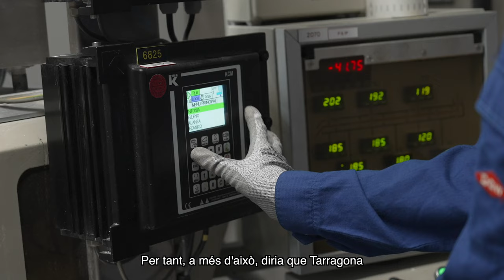Experiència dels estudiants del màster oficial en Enginyeria Ambiental i Sostenibilitat Energètica.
Angus Dobson i Sarah Munschke, exalumnes internacionals del màster oficial en Enginyeria Ambiental i Sostenibilitat Energètica comparteixen la seva experiència:
“Tarragona és un bon lloc per estudiar on la combinació de l’entorn familiar i l’alt nivell acadèmic la converteixen en una gran ciutat per estudiar-hi i viure-hi.” (Angus Robson, Regne Unit).
“El màster té un enfocament molt pràctic, amb el treball per projectes o les pràctiques, la qual cosa ajuda a aplicar els coneixements teòrics a situacions reals” (Sarah Munschke, Alemanya).